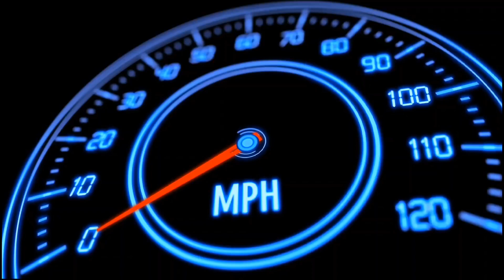Armored Core VI Fires of Rubicon: B-Rhy Reacts: Is This Mech Souls?!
🗣 It's TIME TO REACT!!! Today, I'm back with a reaction to the very first gameplay trailer of the highly anticipated Armored Core VI: Fires of Rubicon. Developers, From Software, has created a very impressive track record for themselves, especially with their most recent game, Elden Ring. Now they are reviving one of their oldest franchises in order to breathe new life into it. Can this first trailer of actual gameplay get a guy who's never had interest in any previous Armored Core game excited for this new one? 🎮